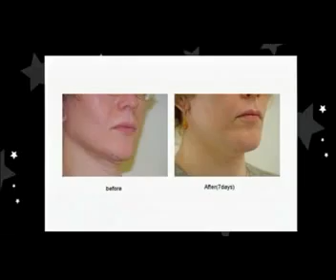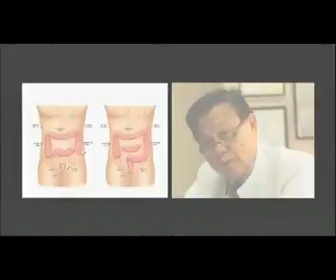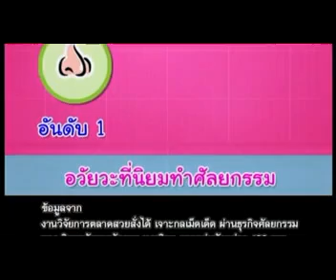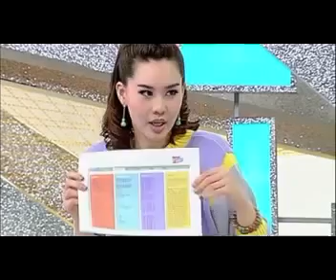เสริมจมูกทำอย่างไรไม่ให้พลาด เเละไม่โดนหลอก โดยเเพทย์ผู้ชำนาญ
รายการสาวเเซ่ด

ศัลยกรรมเสริมจมูกทำอย่างไรไม่ให้พลาด เเละไม่โดนหลอก โดยทีมเพทย์ผู้ชำนาญ

Mũi Augmentation Thái Lan